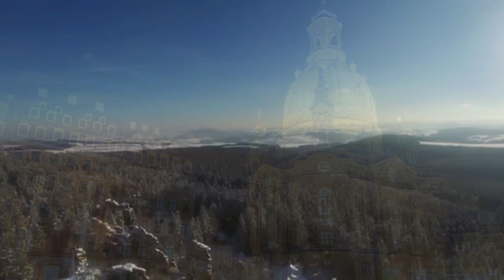Christmas cantata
arranged by Steffen Ismer
The Christmas cantata is a new arrangement of Siegfried Köhler's "Weihnachtskantate", supplemented by a song written by L. Maierhofer (No. 05). Siegfried Köhler (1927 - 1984) was an East German composer with a very close relationship with Dresden. Even today it is still very popular in the eastern German states.
I re-orchestrated his choir, rearranged the choir parts and tried to work out new (current) focuses.